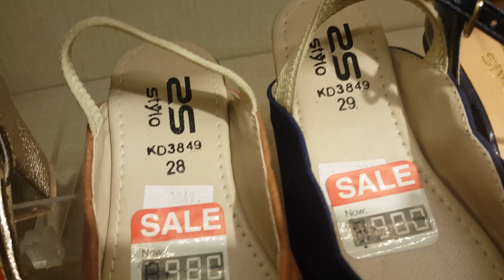stylo shose sale flat 51% Rs 500🤗